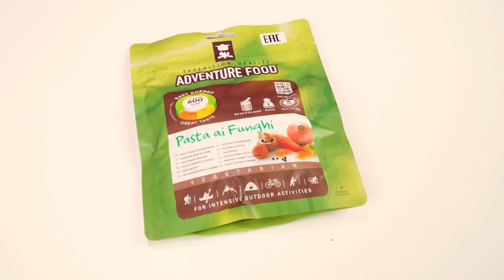ПРОБУЕМ ДОШИРАКИ ВСЕГО МИРА ЧЕЛЛЕНДЖ !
Привет с вами Супер Стас и сегодня ПРОБУЕМ ДОШИРАКИ ВСЕГО МИРА ЧЕЛЛЕНДЖ ! Просто представьте первый раз итальянец пробуем дошираки всего мира челлендж ! Хочешь узнать вкусно ли , досмотри до конца ролик ПРОБУЕМ ДОШИРАКИ ВСЕГО МИРА ЧЕЛЛЕНДЖ !
Как вам такой челлендж?